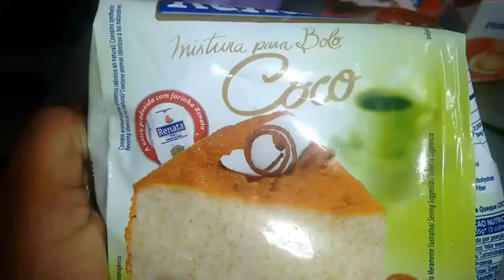BOLO DE COCO DELICIOSO DUAS MANEIRAS DE SERVIR HUUMMM